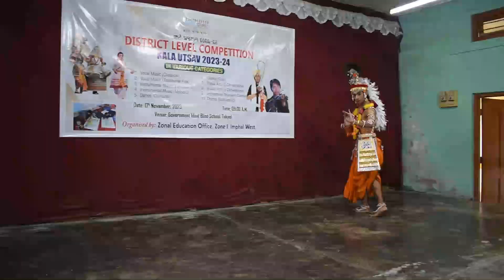HERITAGECONVENT -District Level Competition Kala Utsav 2023-24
HERITAGECONVENT -
District Level Competition Kala Utsav 2023-24